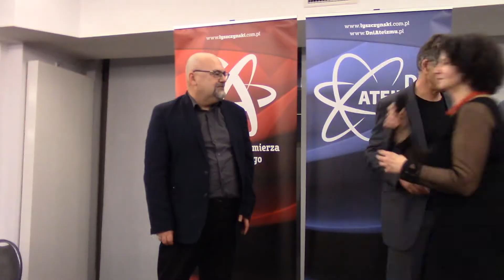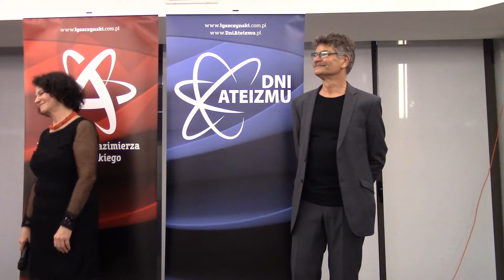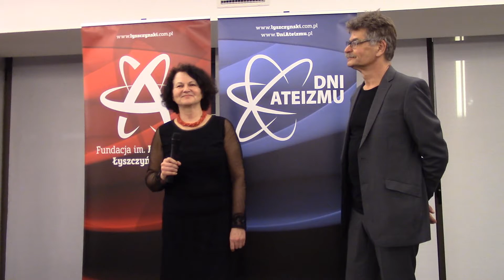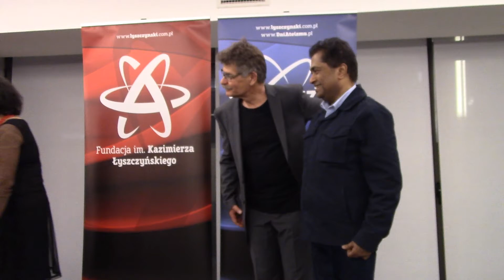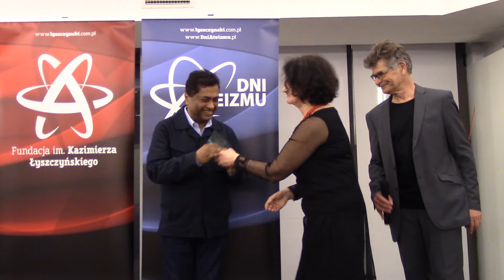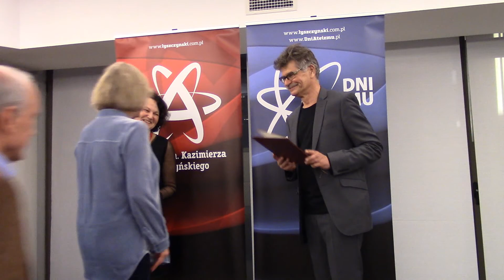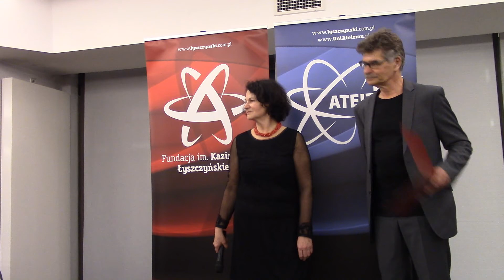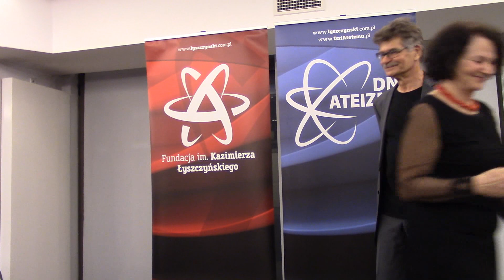ATEISTA ROKU 2019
Rozdanie nagród Ateista/Ateistka roku 2019 podczas Dni Ateizmu 2019, wydarzenia zorganizowanego przez Fundację im. Kazimierza Łyszczyńskiego
Ateistą Roku 2019 w kategorii krajowej został Piotr Szumlewicz (Polska) - Pisarz, publicysta, dziennikarz radiowy, redaktor „Bez Dogmatu” i portalu lewica.pl, działacz związkowy. Zdeklarowany ateista, autor rozmów z wybitnymi polskimi ateistami i ateistkami „Niezbędnik ateisty”, a w kategorii międzynarodowej Armin Navabi(Iran/Kanada) - legendarny twórca największej na swiecie internetowej spoleczności ateistów "Atheist Republic". Ateistyczna republika ma juz setki konsulatów na całym świecie, a jej strona na FB ma ponad 5 mln wejść tygodniowo.
W kategorii organizacji tytuł przyznano  Freedom from Religion Foundation (USA)
Nagrody specjalne Ateistki/Feministki odebrały Marta Lempart (Polska), Jane Donnelly (Irlandia) oraz nagrodę Przyjaciela Fundacji Micheline Claes (Francja)Freedom of
Podobnie, jak same Dni Ateizmu, również Konkurs na Ateistę/Ateistkę roku jest wydarzeniem wyjątkowym w skali Europy i nie tylko. W wielu krajach przyznawane są nagrody związane ze światopoglądami pokrewnymi: nagroda laickości we Francji, tytuł Humanisty Roku w Australii, humanistyczne nagrody przyznają także międzynarodowe organizacje humanistyczne, np. IHEU, swoje nagrody mają sceptycy i racjonaliści w różnych krajach. Konkurs na Ateistę/Ateistkę Roku odbywa się jednak tylko w Polsce.
Oczywiście najbardziej prestiżowym i najwyżej cenionym trofeum w ateistycznym świecie jest Nagroda Richarda Dawkinsa (od niedawna przyznawana wspólnie przez Fundację Richarda Dawkinsa i Atheist Alliance International). Przy zachowaniu poczucia proporcji i skromności, warto podkreślić jednak specyfikę kryteriów naszego konkursu.
Fauzia Ilyas i Michael Nugent ateistami roku w kategorii międzynarodowej
Jego celem jest uhonorowanie osób, organizacji lub instytucji za szczególne osiągnięcia w zakresie promowania światopoglądu ateistycznego i wolności od religii, przeciwdziałania dyskryminacji na tle światopoglądowym oraz integracji polskiego i międzynarodowego ruchu ateistycznego. Dwa ostatnie kryteria wyróżniają nasz konkurs.
Tytuł Ateisty Roku jest przyznawany co roku w dwóch kategoriach: krajowej i międzynarodowej. Decyduje o nim Kapituła Konkursu o odrębnym składzie Jurorów dla każdej z kategorii. Tytuł jest przyznawany przez Kapitułę spośród kandydatur nadesłanych do Organizatora konkursu.
Ogłoszenie wyników Konkursu ma miejsce podczas dorocznych Dni Ateizmu, na Bankiecie Ateistycznym.
Po raz pierwszy tytuł Ateisty Roku został przyznany podczas Dni Ateizmu 2014. Jej laureatem w kategorii krajowej został wybitny polski ateista prof. Jan Hartman, a w kategorii międzynarodowej – irańska działaczka społeczna na wygnaniu w Londynie – Maryam Namazie ex-aequo z Sanalem Edamaruku, racjonalistą, który musiał uciekać z Indii za zdemistyfikowanie rzekomego cudu w katolickim kościele w Mumbaju.
Bankiet Ateistyczny

W kolejnych latach laureatami konkursu byli:
2015 r.
Jerzy Urban (Polska, Tygodnik „Nie”).
Waleed Al-Husseini (Autonomia Palestyńska, założyciel Rady Byłych Muzułmanów we Francji, autor książek, m.in. „W więzieniach Allaha”).
2016 r.
Agnieszka Abemonti-Świrniak (Polska, Nieco-Dziennik Etyczny, autorka książki „Marta i lekcja religii”).
Mario Ramadan (Liban, założyciel grupy Libańscy Wolnomyśliciele).
2017 r.
Grażyna Juszczyk (Polska, „Ta, co zdjęła krzyż” i wygrała w sądzie).
Michael Nugent (Irlandia, Prezes Atheist Ireland, Atheist Alliance International) ex-aequo z Fauzia Ilyas (Pakistan, założycielka Atheist &Agnostic Alliance Pakistan).
Dzięki zasadzie zapraszania zwycięzców ostatnich konkursów, do stałych ekspertów dołączają nowi jurorzy o znakomitym ateistycznym dorobku. Konkurs zdobywa sobie coraz większą popularność zarówno w kraju, jak i zagranicą.
Michael Nugent napisał po otrzymaniu nagrody:
„To naprawdę dla mnie wielki zaszczyt móc dołączyć do tego grona bardzo oddanych i ideowych działaczy na rzecz ateizmu, świeckości i praw człowieka”.
Informacje o Konkursie i jego laureatach znalazły się na wolnomyślicielskich i ateistycznych stronach oraz w mediach, m.in. w brytyjskim Wolnomyślicielu (The Freethinker).
2018 r.
Alan Wysocki (Polska, gimnazjalista, który zdjął krzyż w swojej klasie).
Atheist of the Year Rahma Assid (Tunezja, Dawid Silvermab(USA)

David Silverman (USA, autor książki „Fighting God”, były wieloletni prezes American Atheists).
Stowarzyszenie Tunezyjskich Wolnomyślicieli (pierwsze stowarzyszenie ateistów oficjalnie zarejestrowane w kraju muzułmańskim).
Wszyscy nasi laureaci i nasze laureatki to osoby wyjątkowe, o nadzwyczajnych losach i dokonaniach. Większość z nich musiała wykazać się ogromną odwagą, by bronić swojego światopoglądu i godności ateisty.